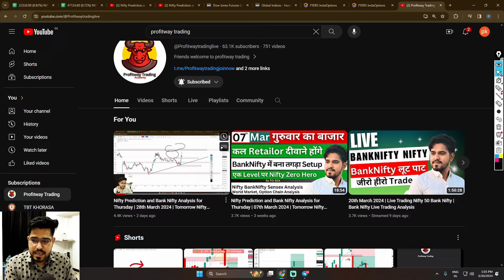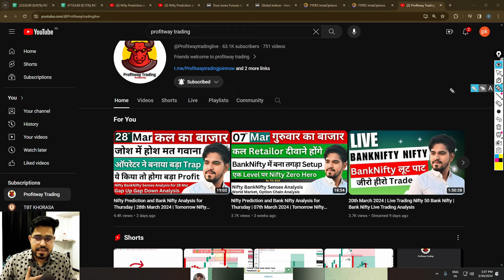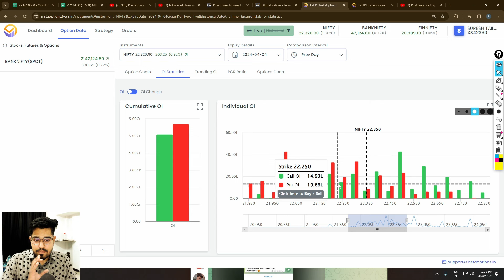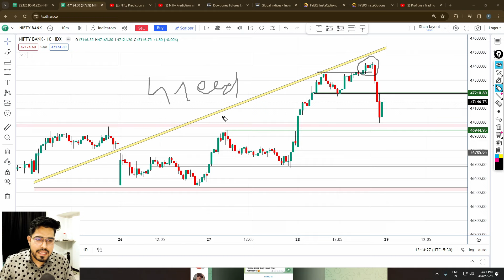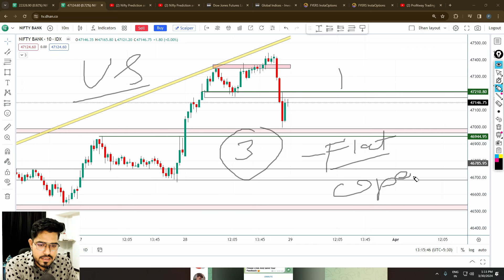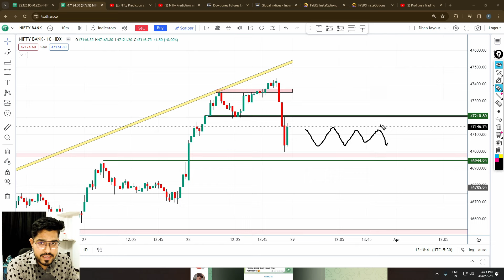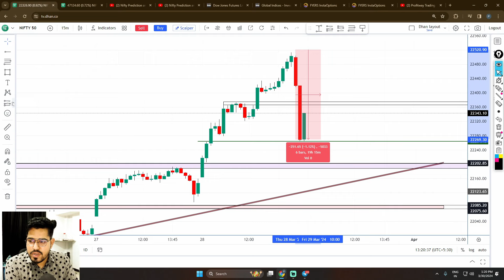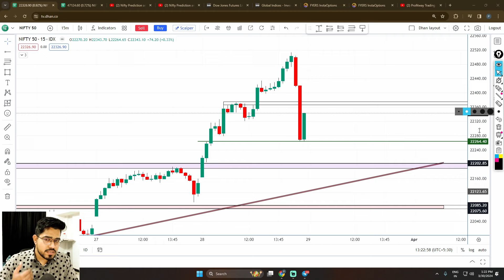Nifty Prediction and Bank Nifty Analysis for Monday | 01th April 2024 | Tomorrow Nifty Prediction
IOS - Download My institute App Put Code - OGIYAZ

Start New Journey in Crypto Trading Futures and Option Trading

About
how to trade in nifty tomorrow ?
how to trade in bank nifty tomorrow ?
market prediction for tomorrow ?
Will Nifty50 go up tomorrow ?
Will Market go up or dowon tomorrow ?

us market crash today
us market crash reason today
us share market crash today
fetch news us market
fed meeting date
fed meeting impact on stock market
israil and hamas war news in stock market
bazar ke pandit stock market

Topic Covered
Monday market prediction
01th April bank nifty
01th April market
01th April market analysis
01th April 2023 nifty
FED Meeting Stock market effect for meeting
FED Meeting News
inflation data news impact stock market
sbi news impact tomorrow market
cpi data realse today
us cpi data impact tomorrow market
canada news effect stock market
israil news bank nifty nifty50
israil news share market
israil news effect monday
israil news effect nifty bank nifty monday
Fed meeting stock market effect
expiry market prediction
banknifty 01th april 2024
monday market analysis
monday banknifty gapup gap down analysis
monday banknifty up or down
monday banknifty analysis
monday nifty and bank nifty view
monday stock market analysis
monday nifty and banknifty prediction
monday banknifty target
expiry prediction for stock market
expiry share market prediction
nifty 01th april 2024
nifty monday
nifty on 18th march
nifty on tuesday
nifty prediction